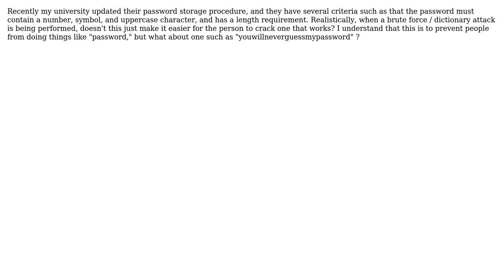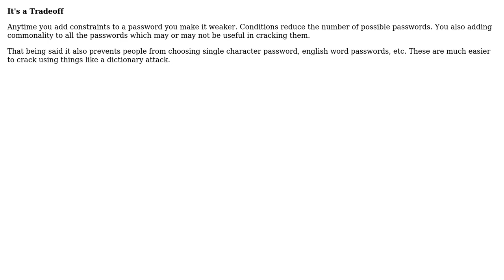Does forcing a user to add numbers or uppercase letters really make a password stronger?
Software Engineering: Does forcing a user to add numbers or uppercase letters really make a password stronger?

With thanks & praise to God, and with thanks to the many people who have made this project possible! | Content (except music & images) licensed under CC BY-SA | Music | Images & others | With thanks to user dietbuddha user DeadMG user ddyer user dave and the Stack Exchange Network Trademarks are property of their respective owners. You are responsible for your own actions.